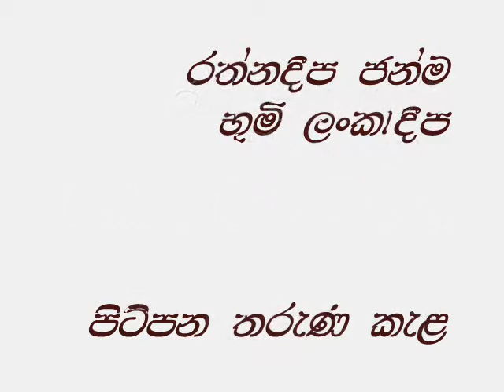rathnadeepa.wmv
Our team work